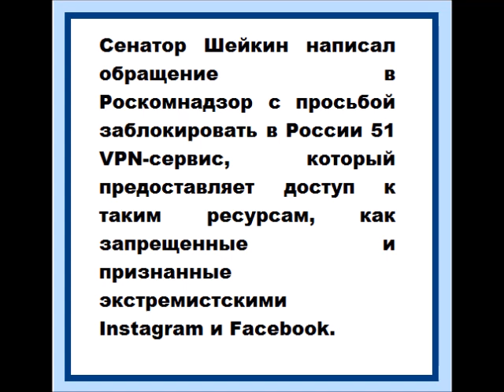В России заблокируют 51 VPN сервис